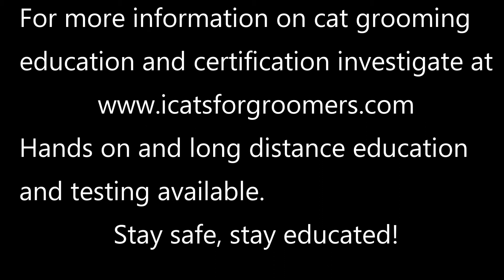Meet ICATS founder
Meet the International Cat Accredited Training School for Groomers founder and learn more about ICATS training and testing.